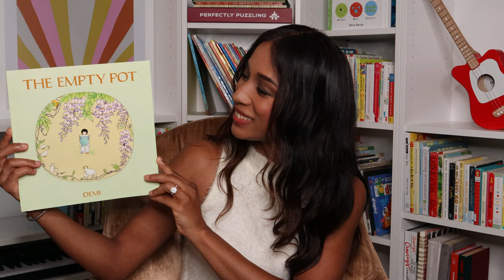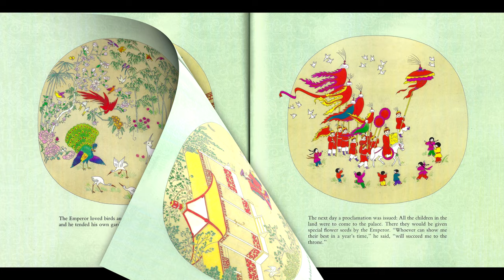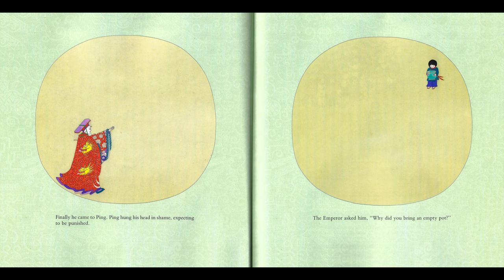🪴 THE EMPTY POT by Demi : Kids Books Read Aloud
Join me reading this captivating story that teaches a great life lesson! 🌸

THE EMPTY POT

Written & Illustrated by Demi

You can find this book on Amazon

Please support the authors and publishers of this amazing story. Nothing beats holding the real book in your hands!